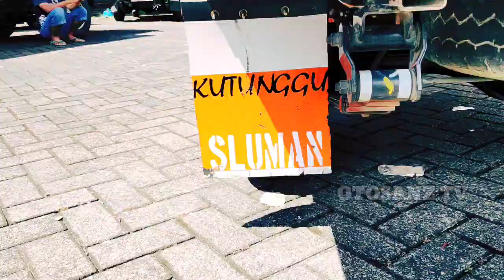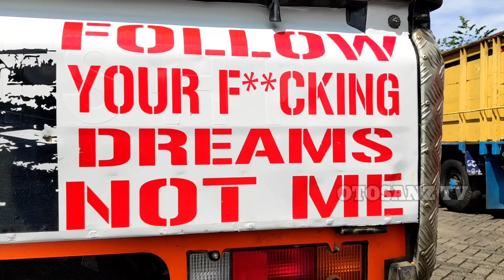ELSA BOSS Mbois L300 Modif Simple Bergaya